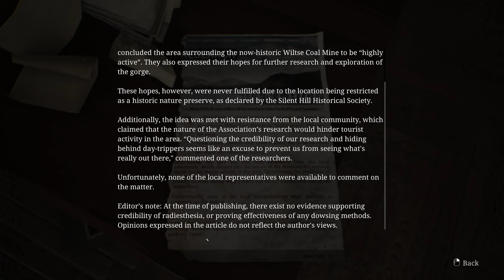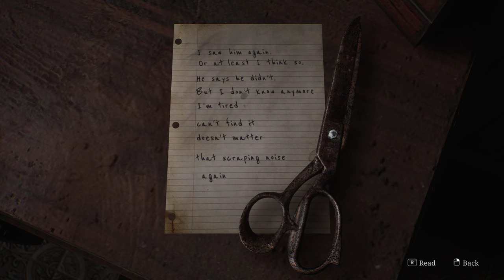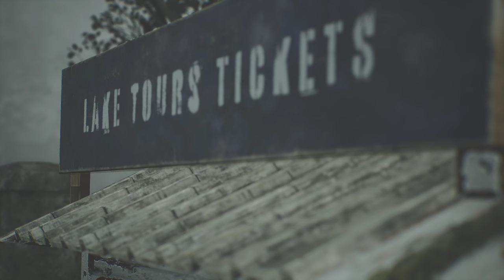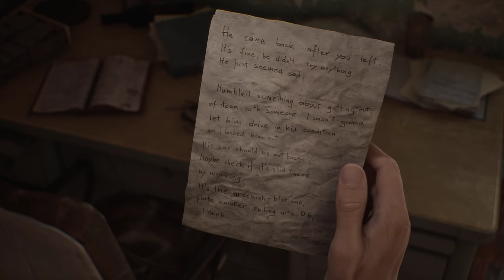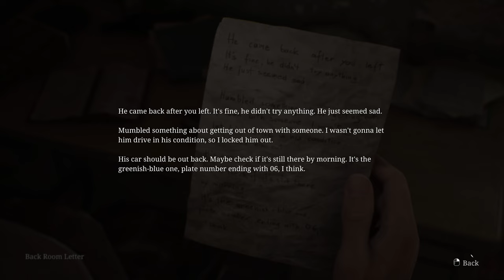Silent Hill 2 Remake : Part 3 Gameplay PC [4K] 😱🔪🩸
PC game Silent Hill 3 :) 😱[ 4K]🔪🩸 4k pc pcgaming newgame horror thriller unrealengine5😱